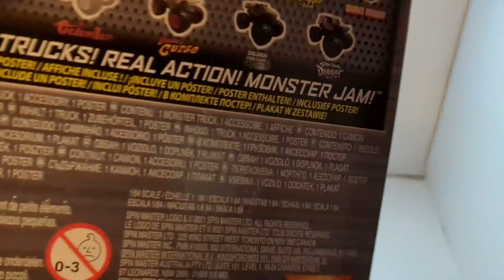SpinMaster Monster Jam Series 24 Bad Company